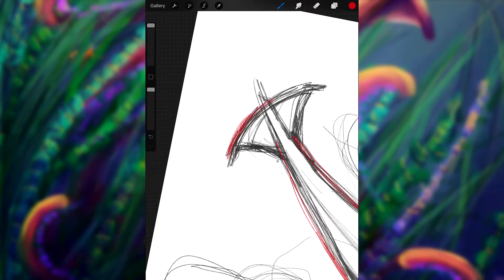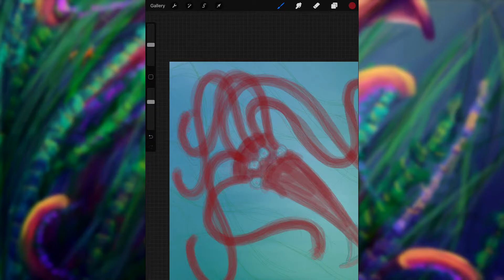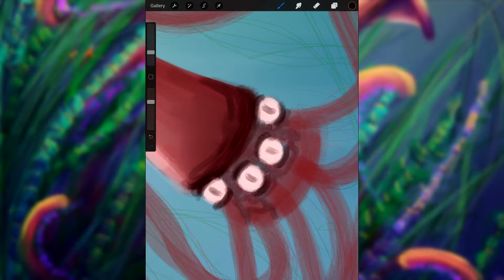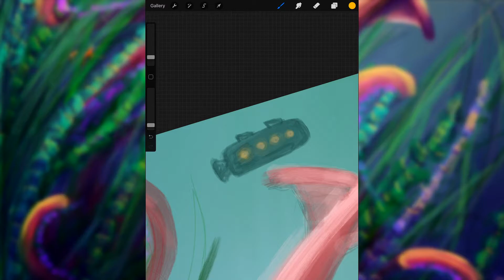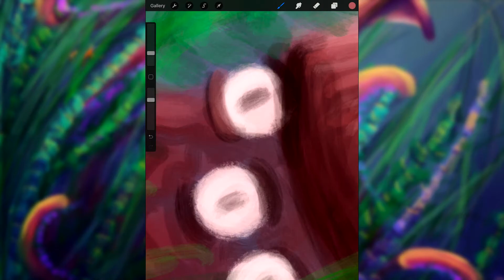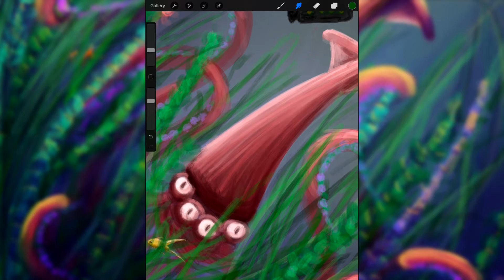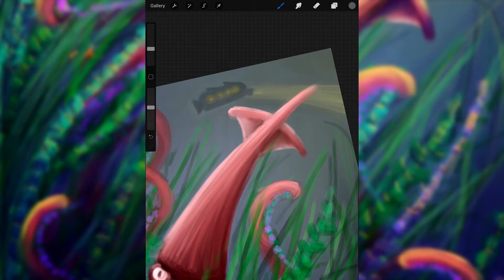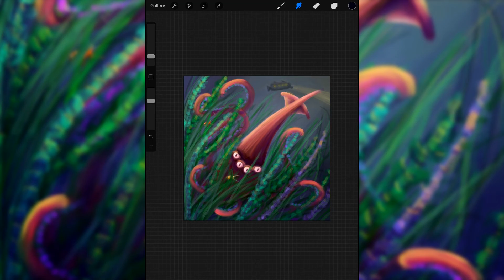Digital Painting time lapse of a Squid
I was trying to recreate an acrylic painting I made a few months ago digitally. I still like my physical painting more :) but its all learning to mimic my painting style in procreate.